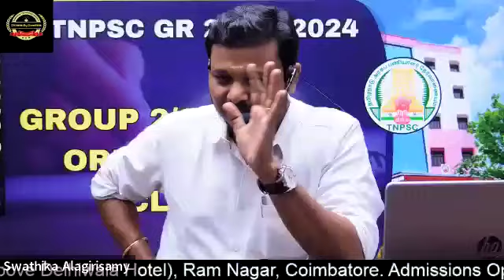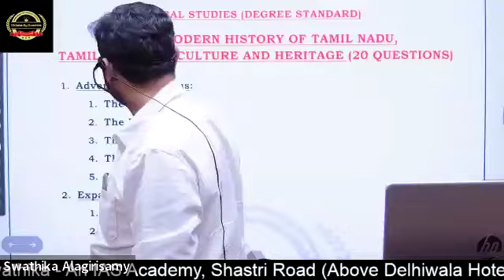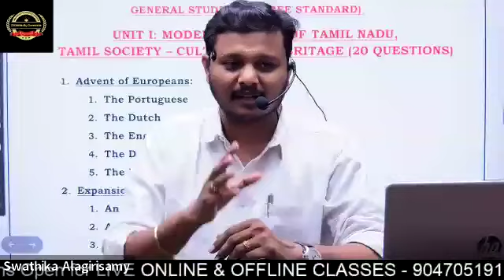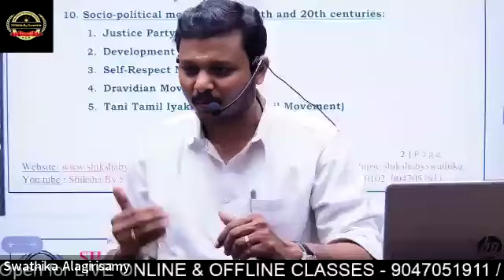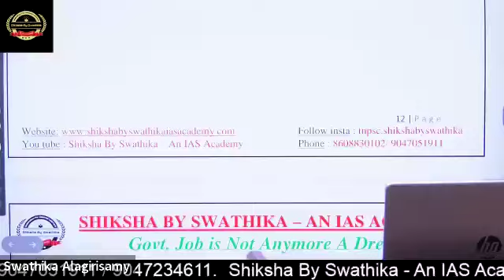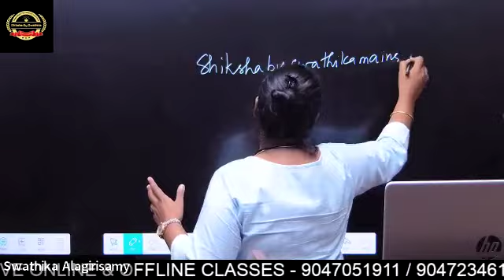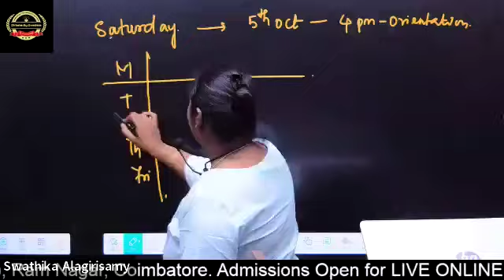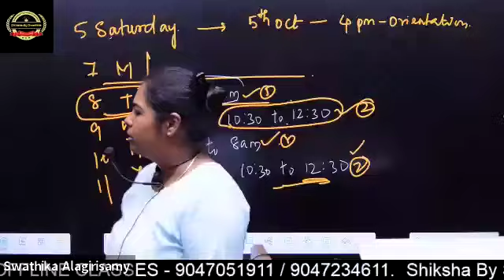GROUP 2/2A MAINS ORIENTATION CLASS - இந்த முறை MISS ஆகவே கூடாது !!!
🔴GROUP 2 MAINS TEST SCHEDULE

Admission Open for Online and Offline class for TNPSC GROUP 1,2 AND 4

🔴TNPSC GROUP 4  பொதுத் தமிழில் 100/100 வாங்குவது எப்படி??

 • TNPSC GROUP 4  பொதுத் தமிழில் 100/100...